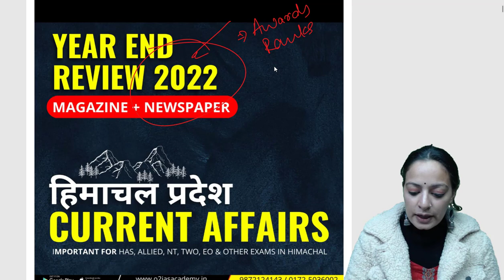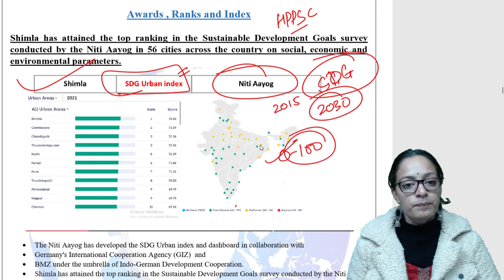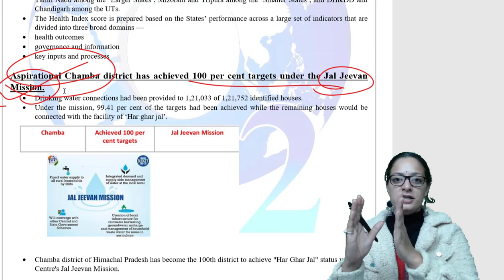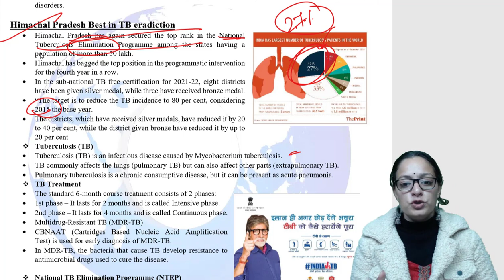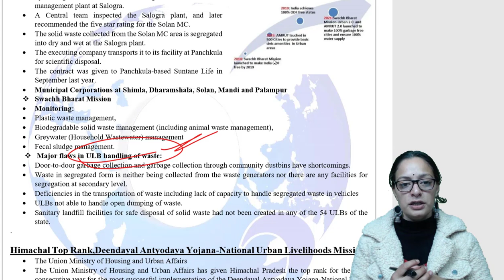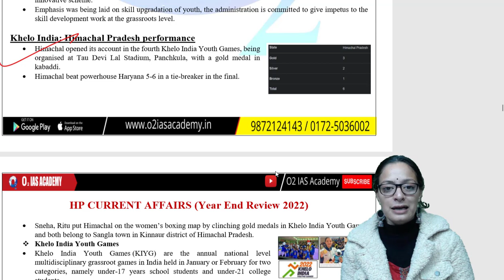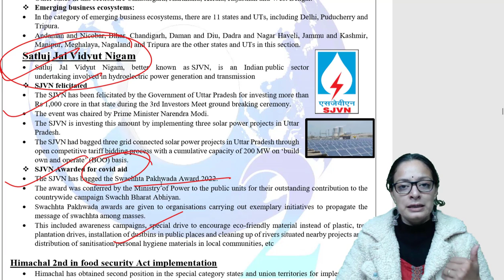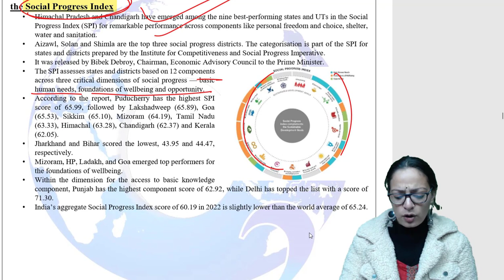Himachal Pradesh 1 Year Current Affairs: Awards, Index & Ranks in News | HP 2022 Current Affairs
In this video, we'll share the latest Himachal Pradesh 1-Year Current Affairs: Awards, Index & Ranks in News.